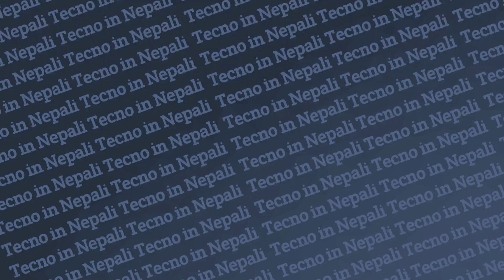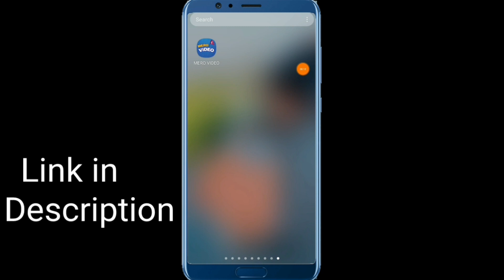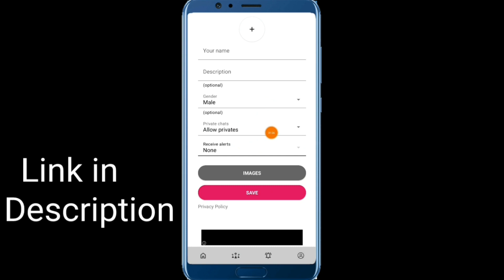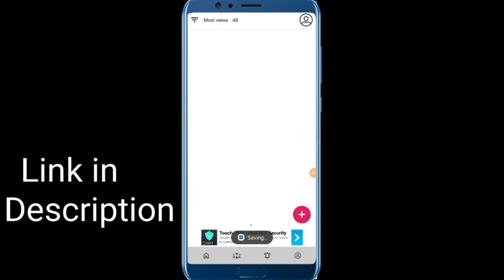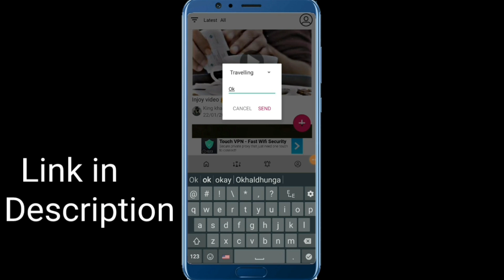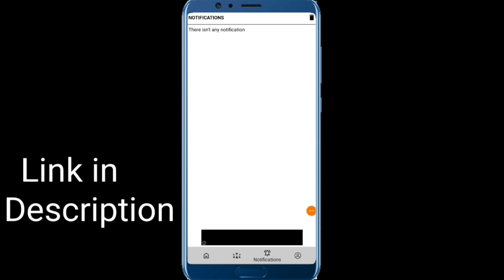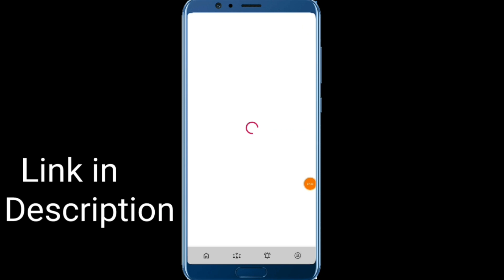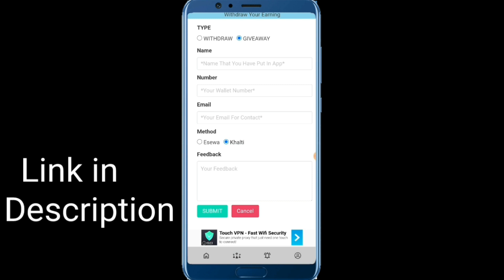"Nepali TikTok App || Entertainment & Earn || Post Your Short Video Earn Money